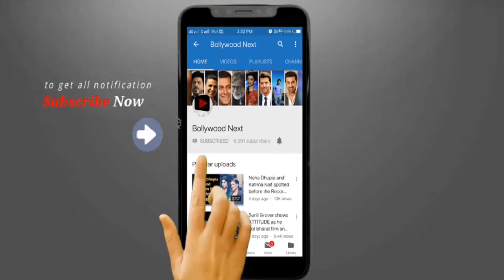Did Urmila Matondkar's career become 'ruined' because of this affair